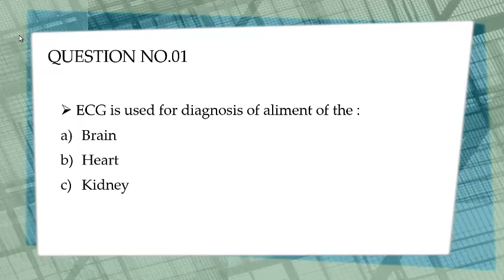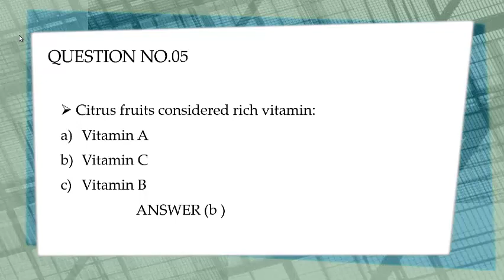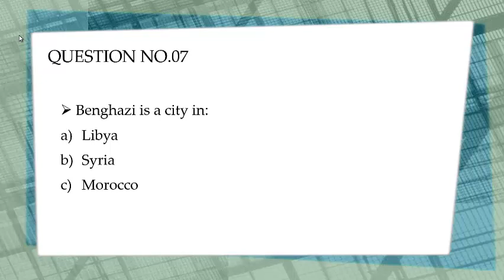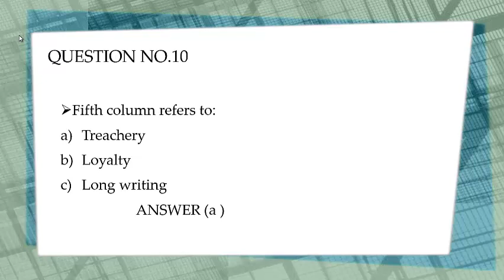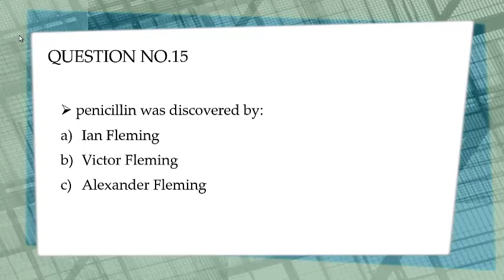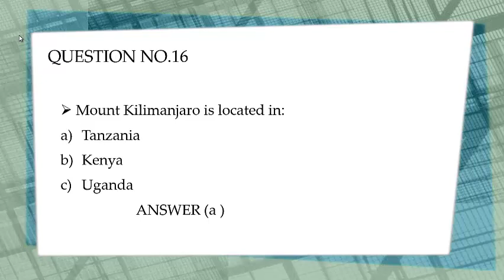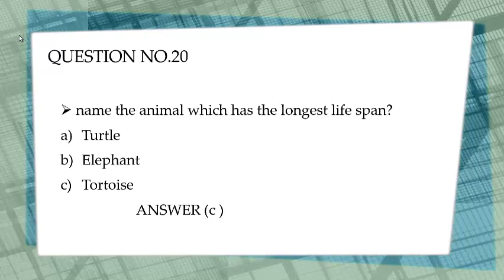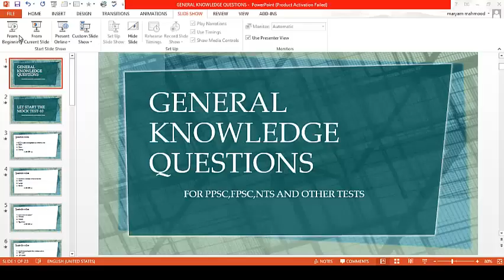Most important general knowledge questions | ppsc,fpsc,nts tests | 2020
HOPEFULLY its helpful for your test preparation.